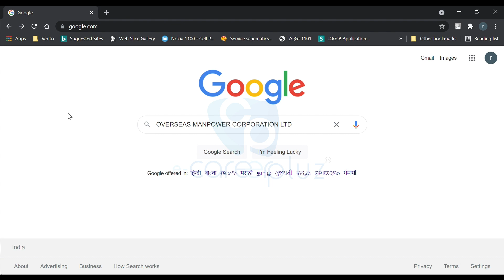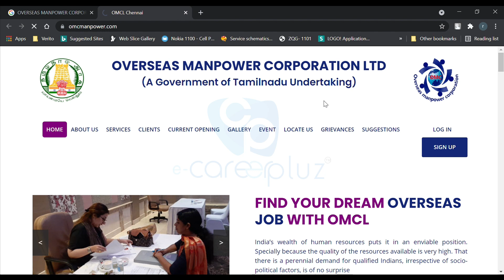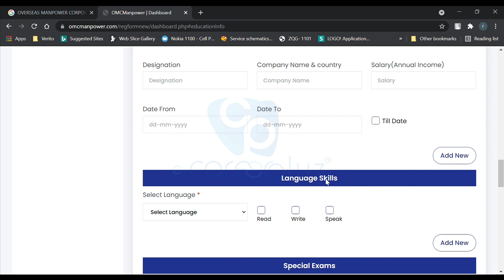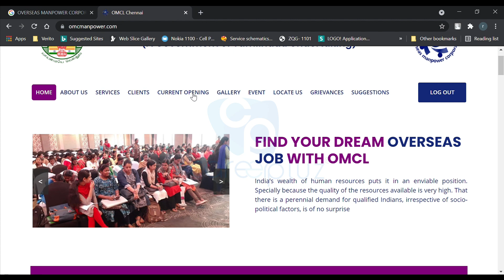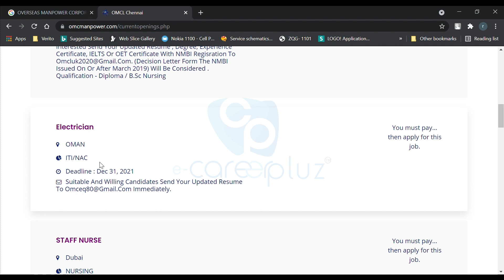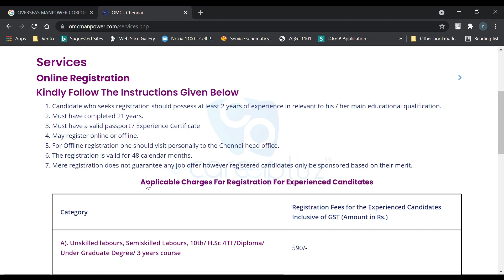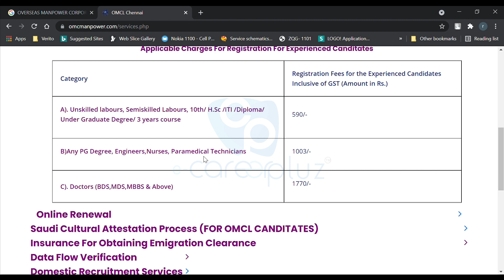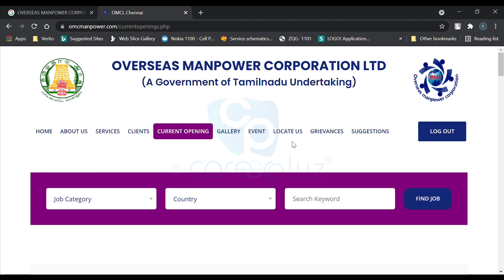வெளிநாட்டில் வேலை வேண்டுமா இந்த வீடியோவை பாருங்கள்